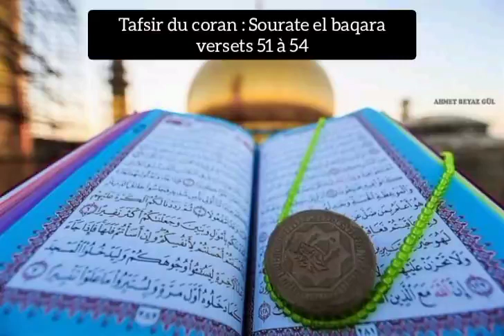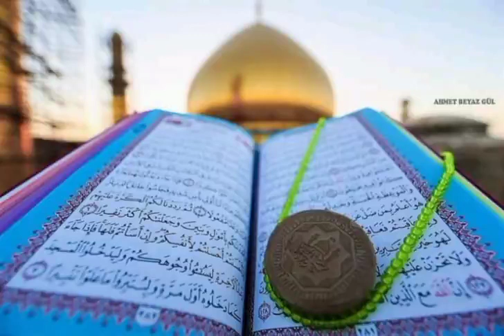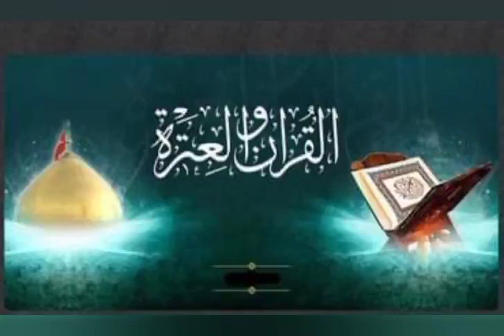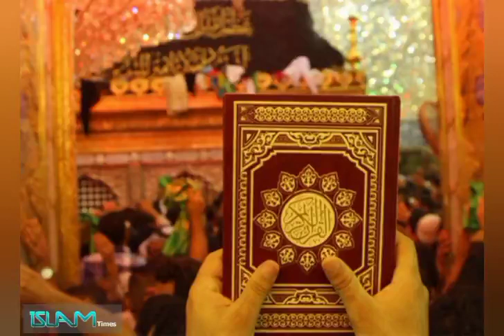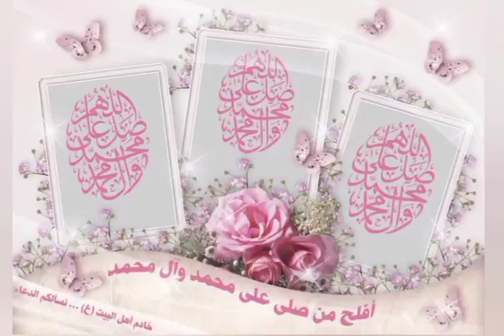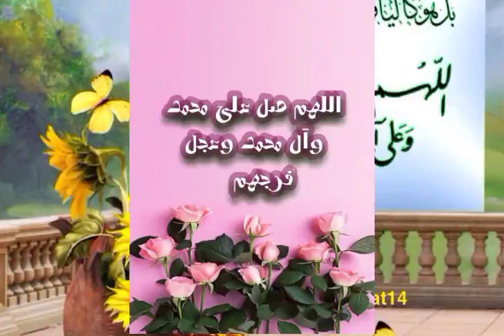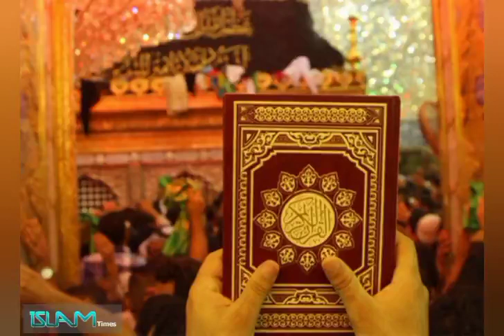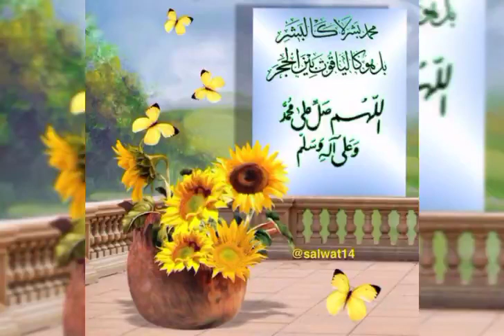Tafsir du coran :Sourate el baqara versets 51 à 54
- Mise au point concernant le tafsir du Coran
- L' adoration du veau et le repentir des bani Israël